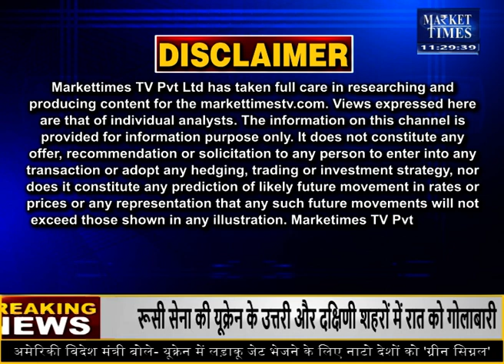शाजापुर मंडी में प्याज़ के भाव 7-03-2022 shajapur mandi pyaj bhav | onionrate today